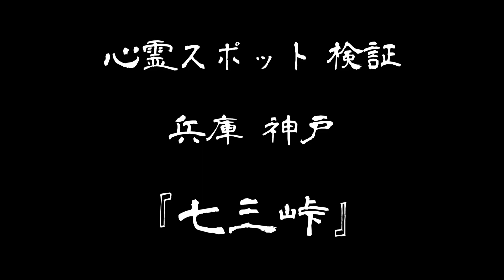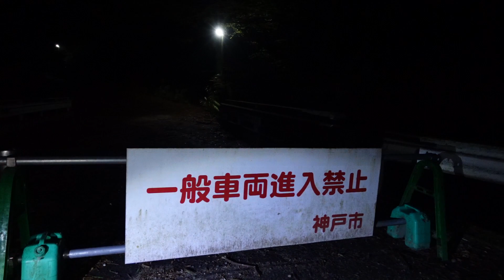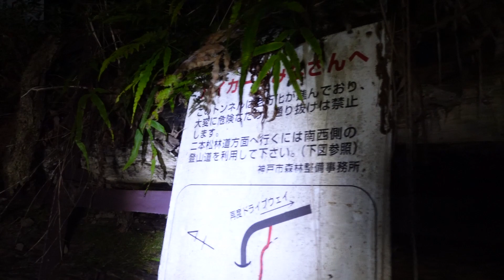【心霊スポット検証】霊話師またキレる!?廃トンネルを目指して『七三峠』兵庫 神戸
・INORI(スタッフ)
・冥菊(ナレーション)

こちらは不動貞尊・INORI・冥菊へのメッセージや、
コラボ撮影やゲスト出演のご依頼、
霊障でお悩みの方の相談窓口(有料)として設置させて頂きております。
※現在「無料相談」は行っておりません。

-住所-
お手紙や贈り物は以下にてお受け致します。
〒531-0041
大阪府大阪市北区天神橋7-3-8天六センタービル4階
SKY SOUND SUTUDIO
怪奇ノ間 宛

-募集-
心霊写真、心霊映像、いわくつきの物(例：髪の伸びる人形、呪術の道具)などがございましたら、番組で鑑定させて致きます。
是非以下のメールアドレスまで、ご連絡くださいませ。

-運営元-
ALIVE RECORDS